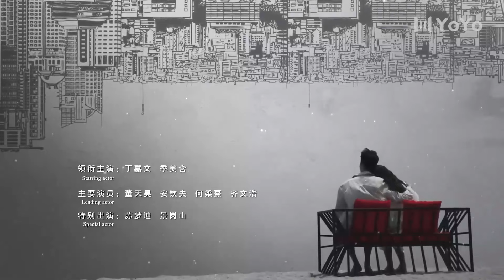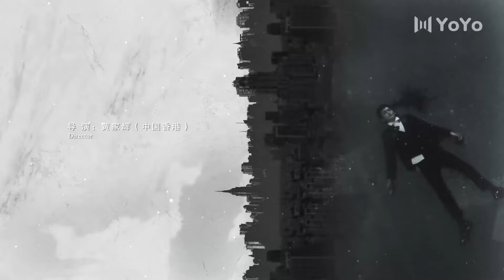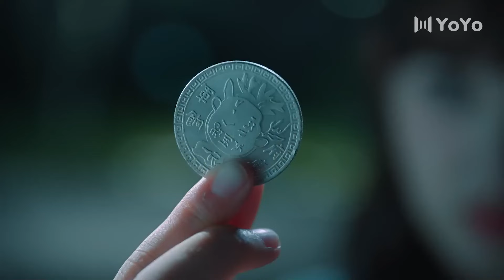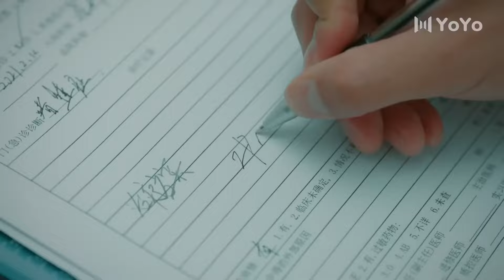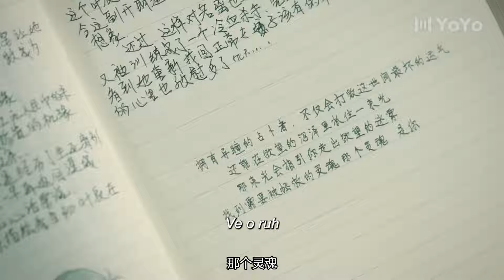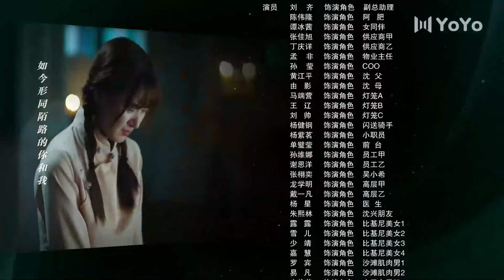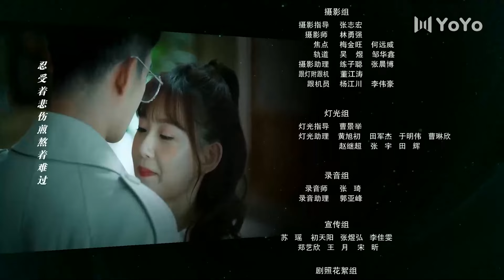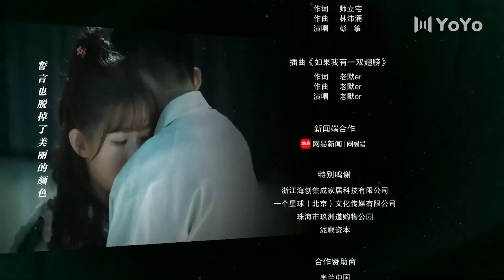Sessiz Aşk l FİNAL l Silent Love l Ding Jia Wen , Ji Mei Han l 喵不可言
Dizinin Konusu;
Kedi pençesi falcısı Wu Yan ile Gao Lengfu'nun ikinci nesli Shen Zhou'nun aşk hikayesini anlatıyor. Wu Yan tesadüfen Madara'nın sahibi Shen Zhou ile tanışır ve onunla yedi günlük bir sözleşme imzalar. Yedi gün boyunca, Shen Zhou, Wu Yan'a bir dizi yalan ve fantastik aşk hikayesi anlattı. Wu Yan boşlukları birer birer aştı, sırları keşfetti ve Shen Zhou'nun kalbine girdi.

Dizi Oyuncuları;
Ding Jia Wen , Ji Mei Han